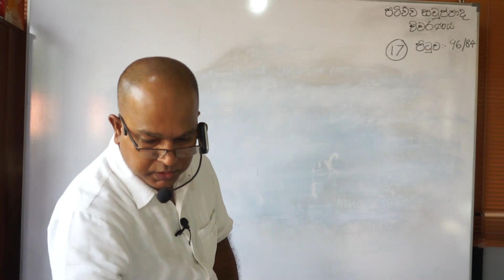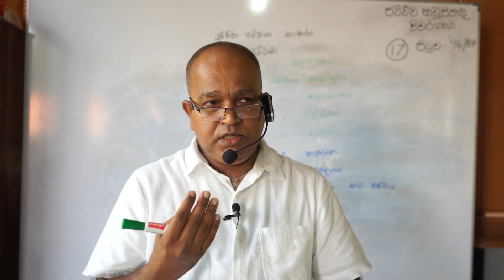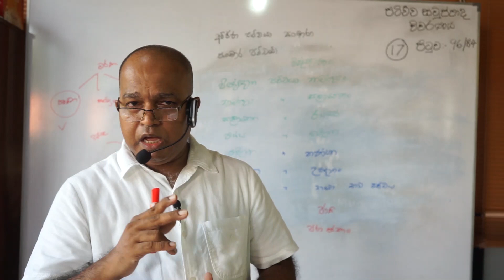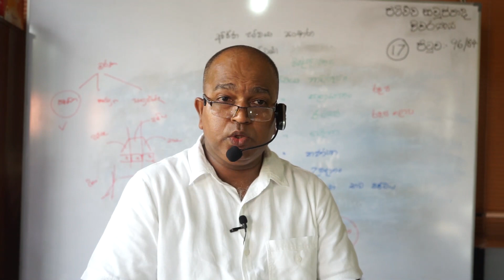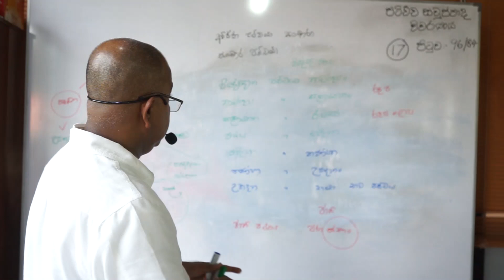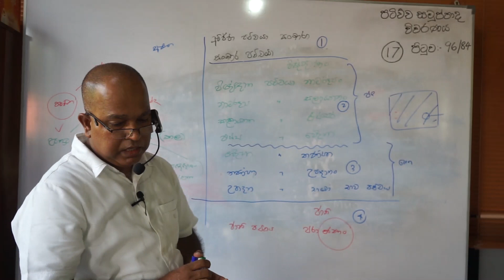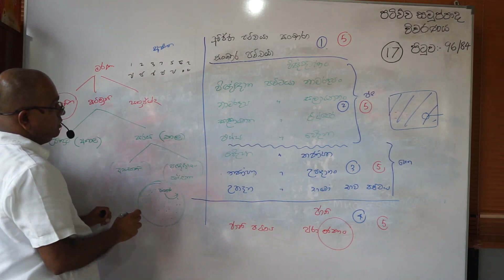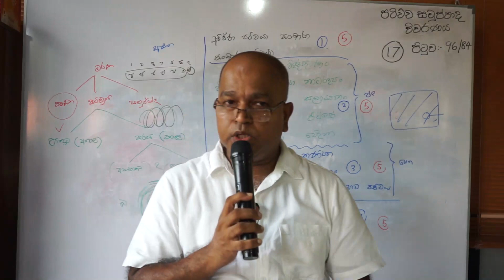Patichcha Samuppada Vivaranaya 17